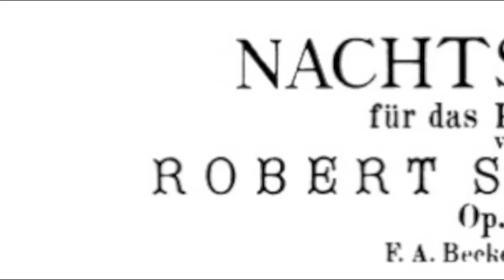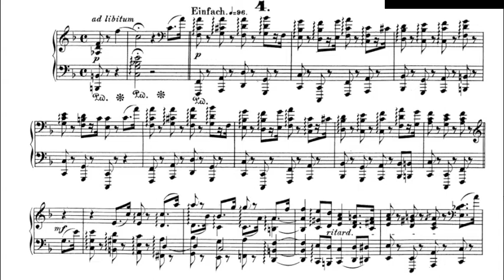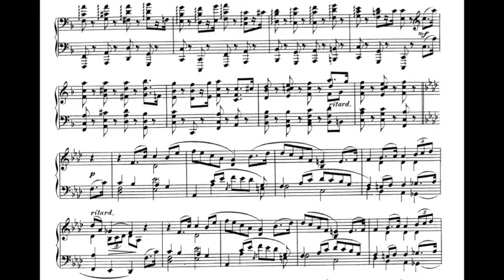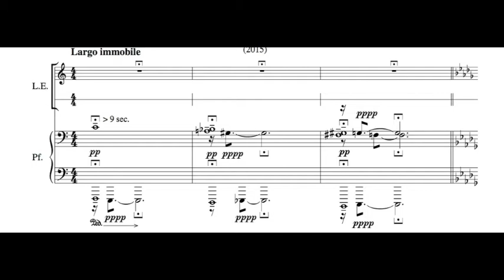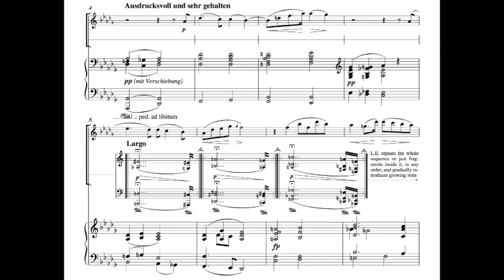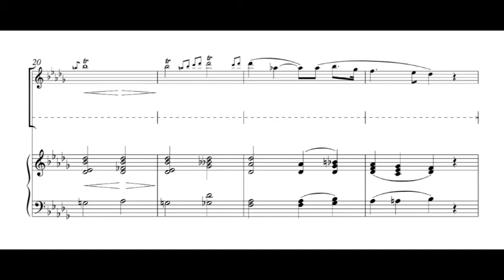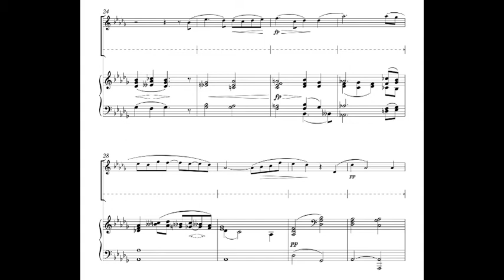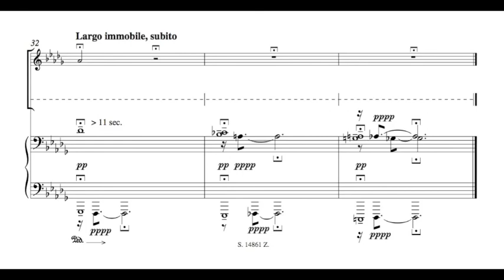Franco Venturini performs Robert Schumann and Sfefano Gervasoni - live in Paris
Robert SCHUMANN
Da Nachtstücke op. 23 (1839): [0:17]
I. Mehr langsam, oft zurückhaltend [0:23]
IV. Einfach [6:37]

Stefano GERVASONI
Luce ignota della sera [9:51]
[da R. Schumann Zwölf Vierhändige Clavierstücke für kleine und große Kinder, op. 85 n. 12]  (2014) pour piano et live electronics

Franco Venturini, piano
Live recording 03/13/15 - Italian Institut of Culture - Hotêl de Galliffet - PARIS

Recording by Marco Liuni
Score of "Luce ignota della sera" edited by Suvini Zerboni

Photos credits:
Franco Venturini: 15:43 by Paride Galeone
Stefano Gervasoni:  00:06 by Paride Galeone - 15:26 by Astrid Karger
Robert Schumann: 00:12 and 16:00 1850 daguerreotype
Stefano Gervasoni & Franco Venturini: 15:05 and 16:17 by Marina Valensise